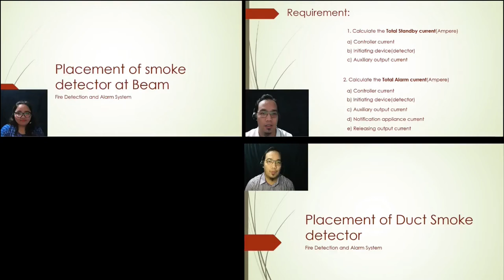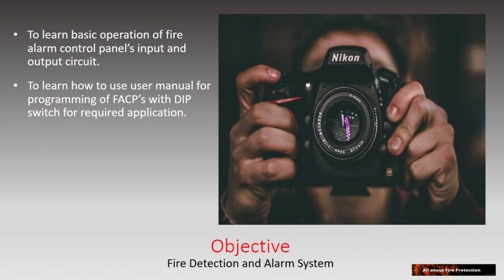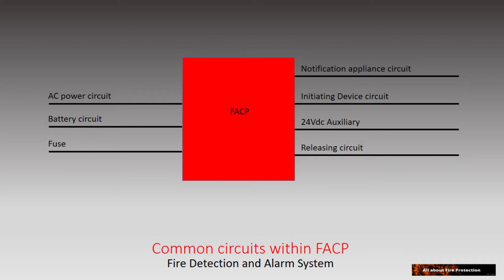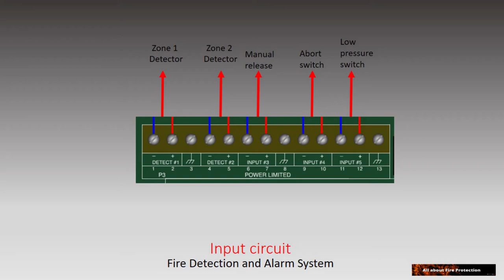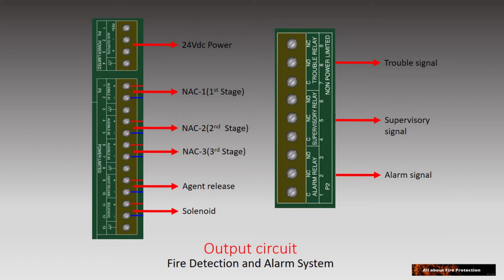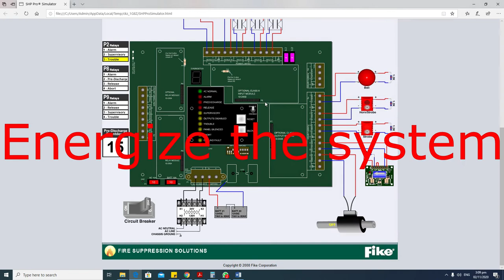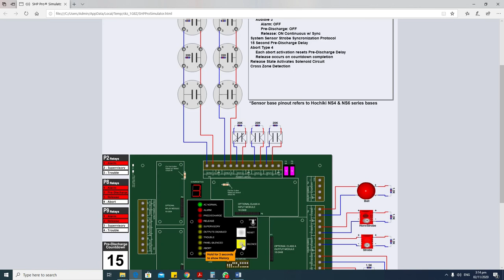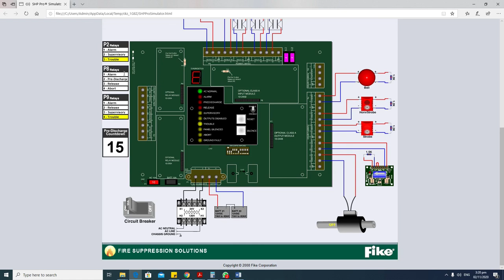Basic Operation of Releasing Fire Alarm Control Panel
This video discuss the basic components within conventional releasing fire alarm control panel. For complete design tutorial: